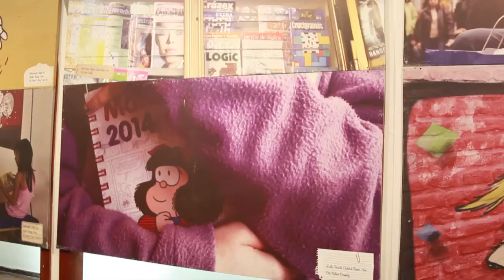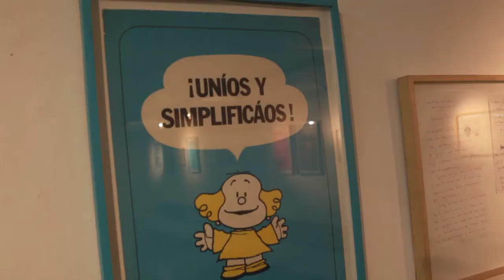C.C. VIRLA: MAFALDA EN SU SOPA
La muestra del personaje creado por Quino podrá ser visitada en el Virla desde este jueves hasta el 19 de noviembre.